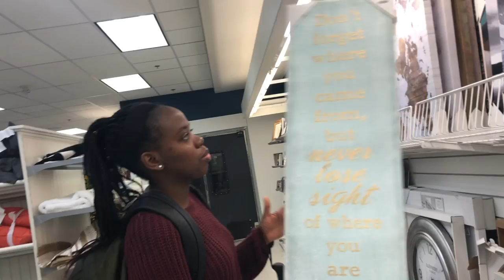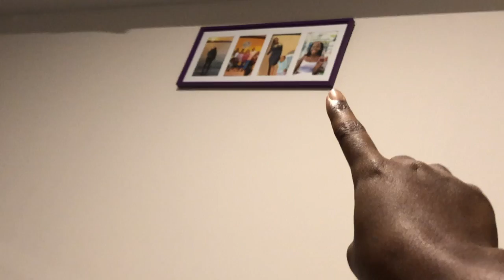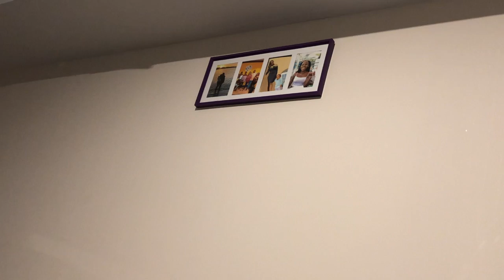PUBLIC Q&A? 👀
Hey guys this video is vlog of our journey to the mall and what we did ❤️